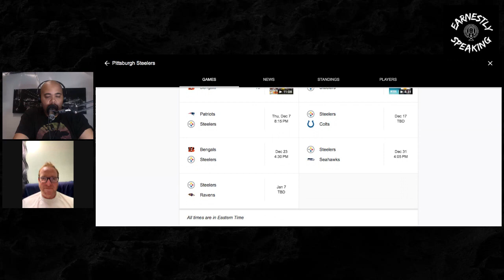EJ vs The Degenerate: Week 13 | 11/29/23 | Earnestly Speaking Podcast